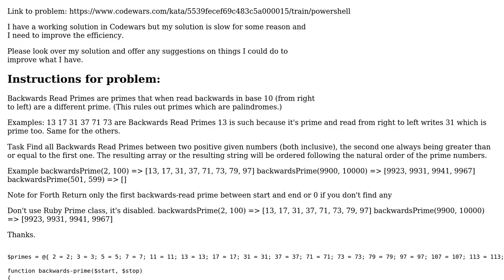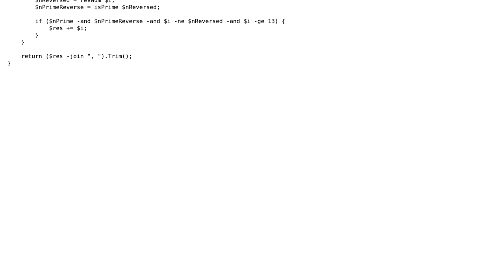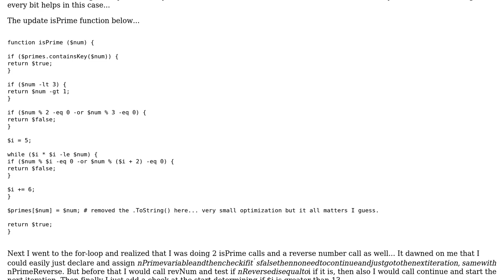Code Review: "Backwards Read Primes" of Codewars powershell version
With thanks & praise to God, and with thanks to the many people who have made this project possible! You are responsible for your own actions.